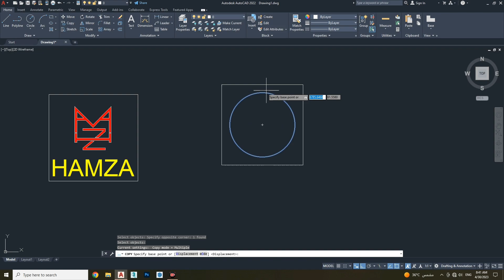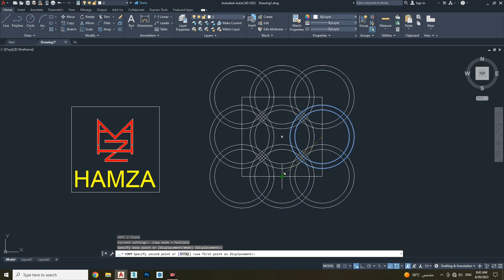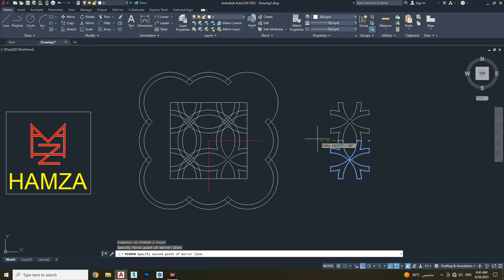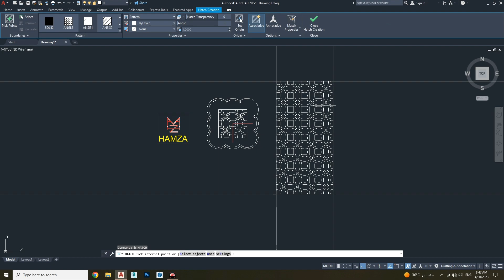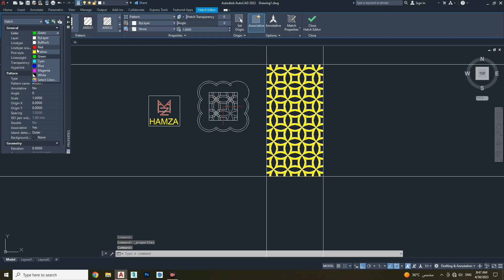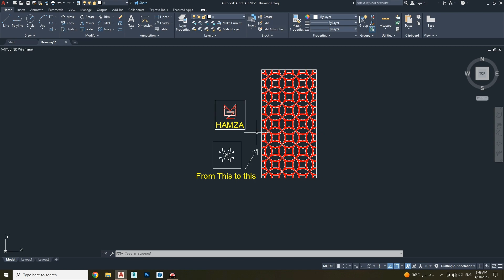CNC Jali (Pattern) Design | CNC drawing in AutoCAD l Auto CAD design for CNC plasma l Hanza Cad